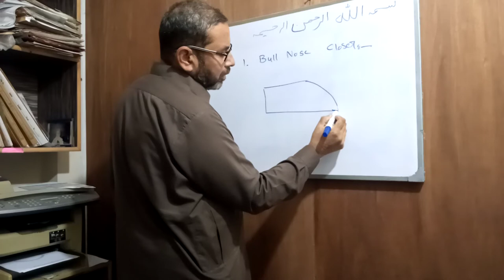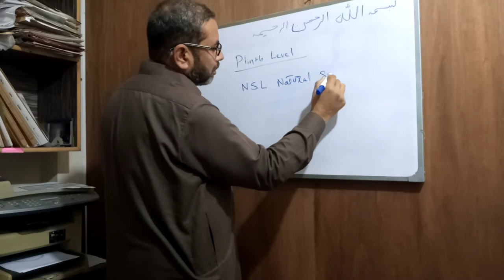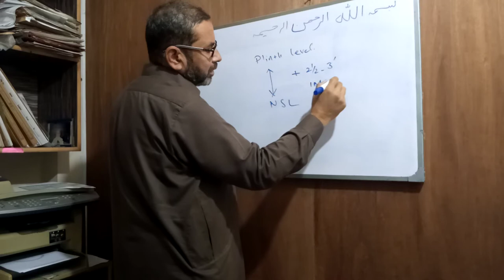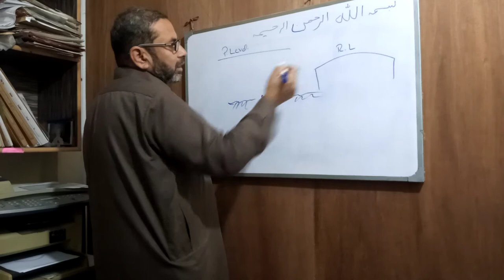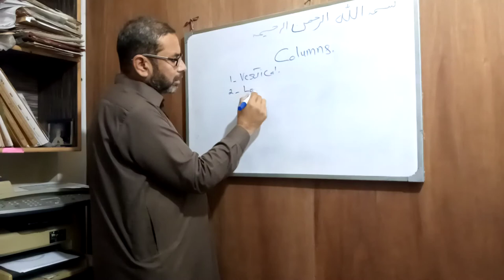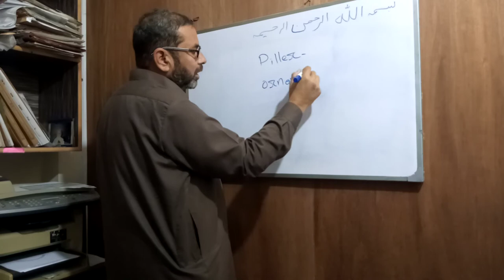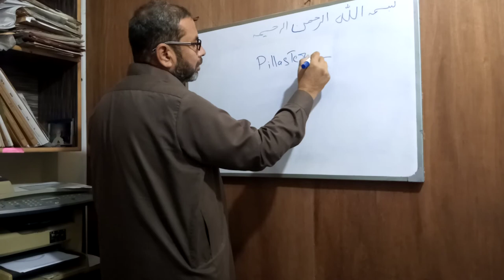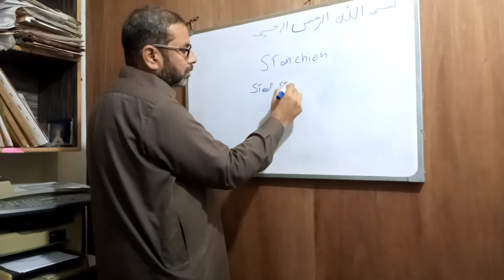Technical terms of brick masonry lecture 2